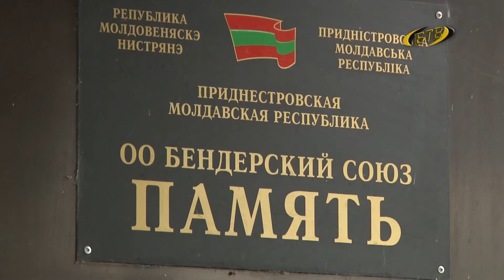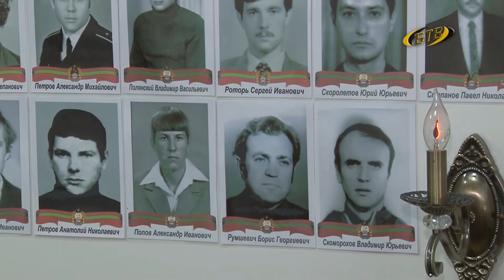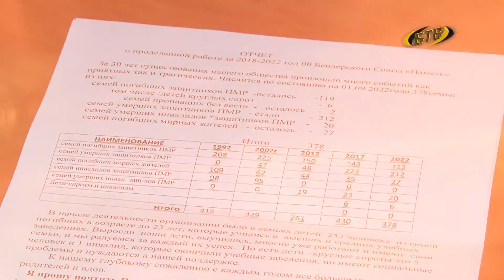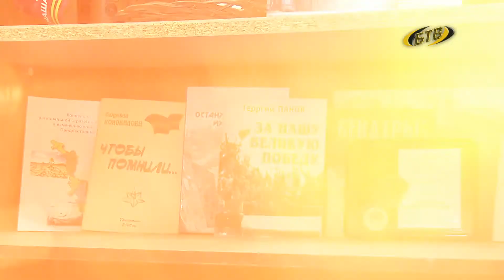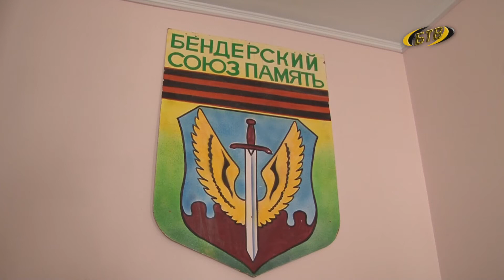Память священна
Союзу «Память» – 30 лет. Организация объединяет сотни семей, связанных горечью беды и потерь. Наш телеочерк «Память священна» - об истории созданиях и буднях общественной организации.